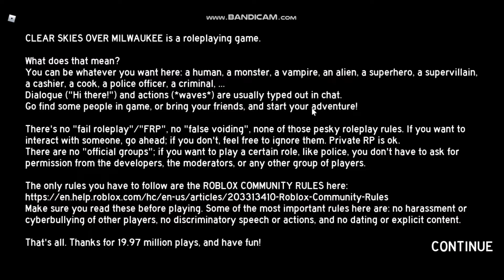The Roblox Milwaukee Experience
In this video I play Milwaukee on Roblox. Talkin' to people, going to random places, I also experience moments with other people.

Inspiration